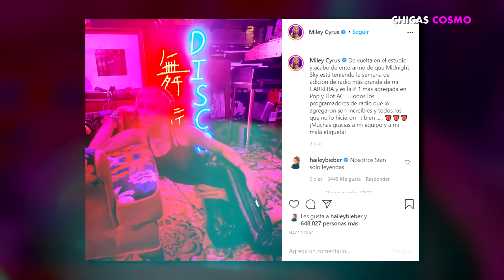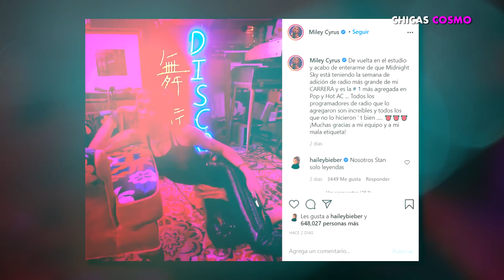JUSTIN BIEBER Y MILEY CYRUS TRABAJANDO JUNTOS EN UNA COLABORACIÓN LOS FANS CREEN QUE SI